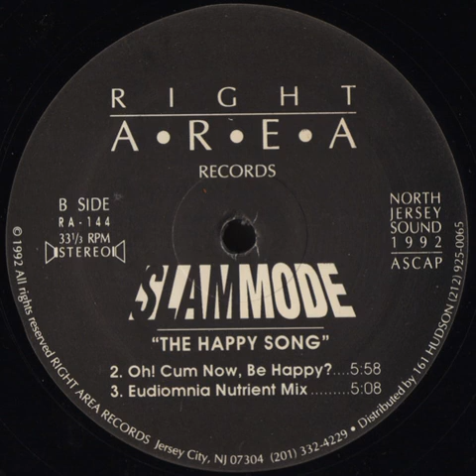Slam Mode ‎– The Happy Song (Oh! Cum Now, Be Happy?)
Year : 1992
Etichetta:
Right Area Records ‎– RA-144
Formato:
Vinyl, 12", 33 ⅓ RPM
Paese:
US
Uscita:
1992
Genere:
Electronic
Stile:
Deep House
Co-producer [Executive] – Angel Rodriguez, Jr.*
Executive-Producer – Dave Carter (8)
Producer, Arranged By – Slam Mode